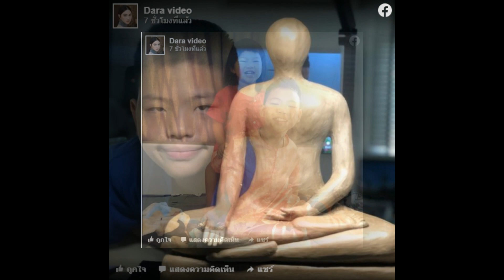ทายาทคนแรก 'เกลือ กิตติ'เคยมีลูกมาก่อนวิวาห์อีกครั้ง !!